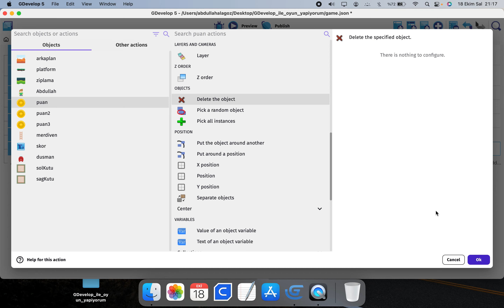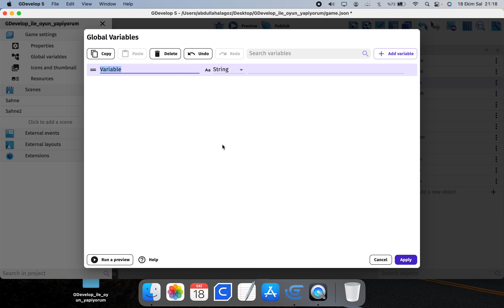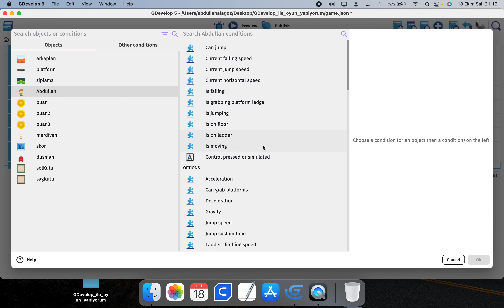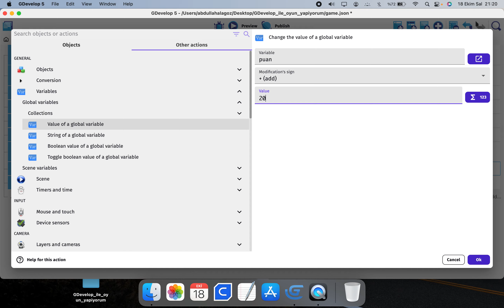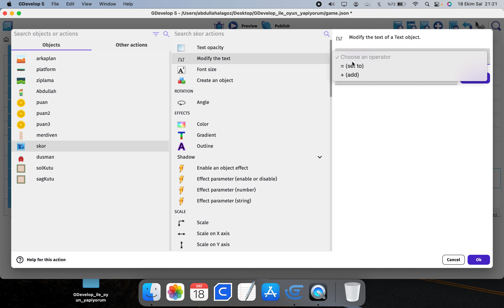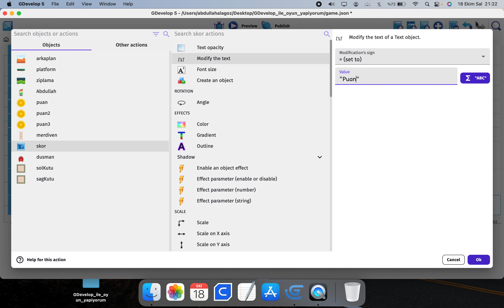GDevelop ile Puan Artırma #11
🎯 Oyunda topladığımız puanları artırıyoruz

Mutlaka izlemeniz gereken eğitim setlerim

👨‍💼 Ben Abdullah ALAGÖZ;  Yazılım ve elektronik derslerinin yanı sıra arduino dersleri ve web tasarım dersleri çekiyorum. İçerik yönetim sistemlerini tanıtıp, akabinde php,html,css gibi dillerde size katkıda bulunuyorum. Herkese kolay gelsin. İyi çalışmalar. Takipte kalın. (Bu kanala düzenli olarak video yüklenmektedir).